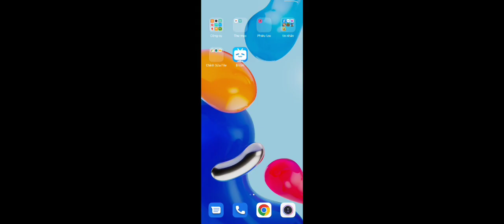Review Addon Kamen Rider Blade|N Neiz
Cảm Ơn Đã Xem Hết Video
Bye